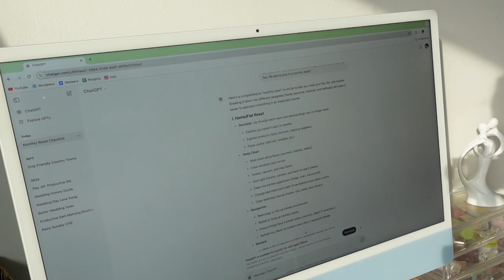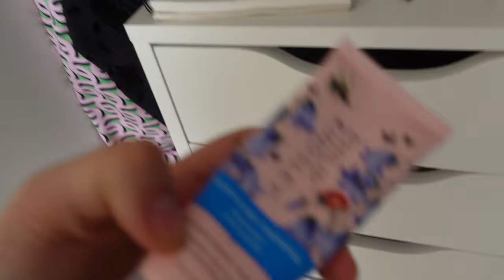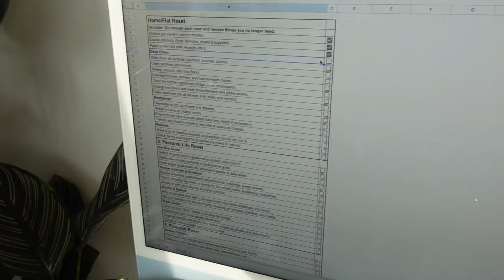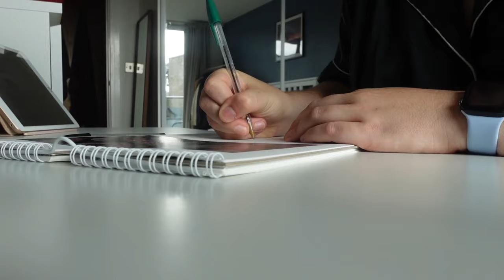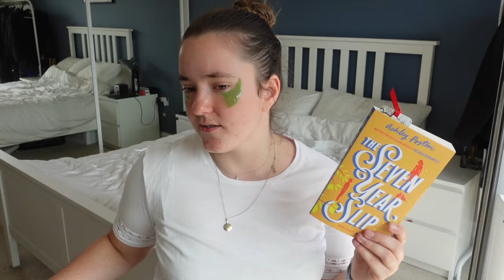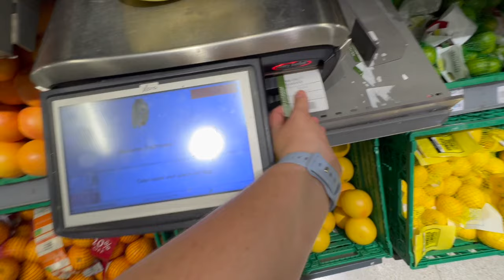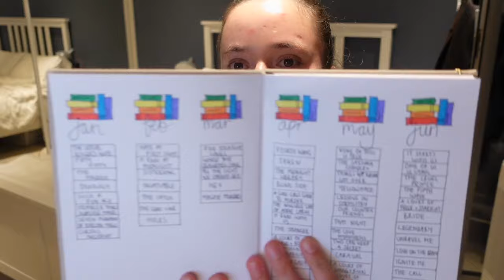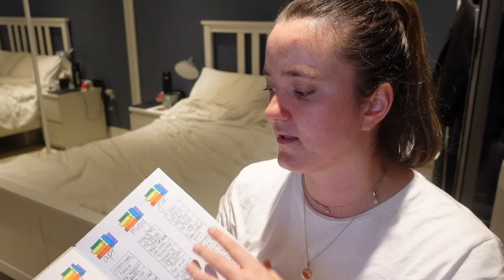CHAT GPT DESIGNS MY MONTHLY RESET | Skincare Declutter, Flat Cleaning, Book Journaling & Food Shop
Join me for a monthly reset - designed for me by Chat GBT. So think decluttering, cleaning, doing a monthly food shop and starting my book journal!

KatieEmma x